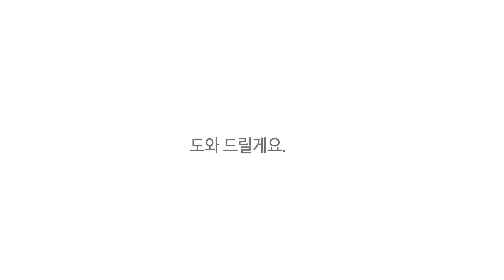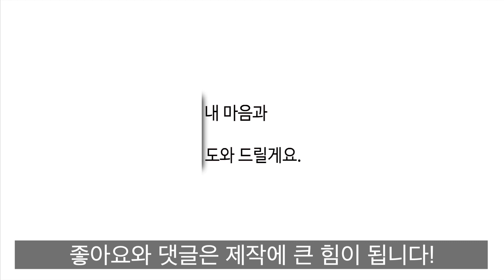우울증을 극복하는 3가지 방법 [필링캠프 feat.박종석] #1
드디어 제 책이 나왔습니다. 관심있는 분들 참고하세요!
'힘들어도 사람한테 너무 기대지 마세요' (구매링크)